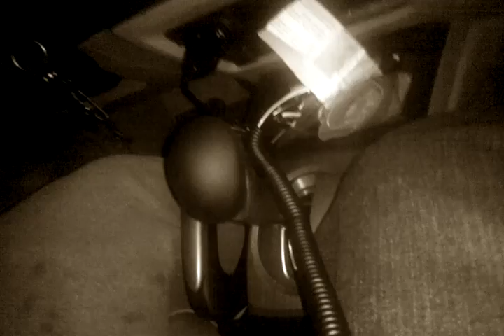Justin Beiber NEW!!! kiddaz